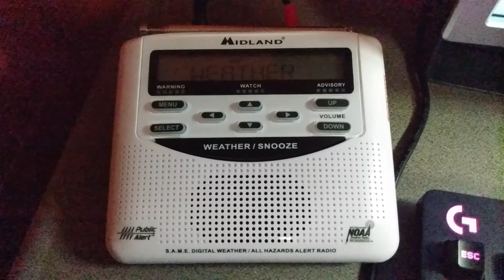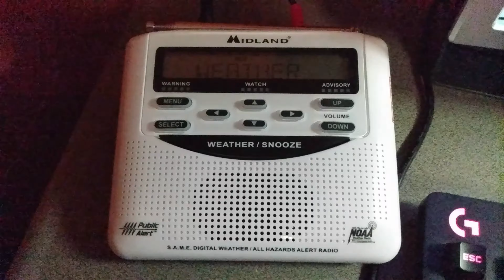WE ARE CURRENTLY HAVING TECHNICAL DIFFICULTIES WITH OUR BROADCAST